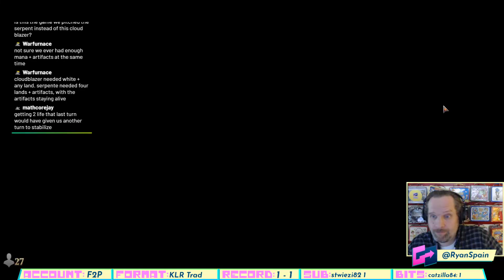Kaladesh Remastered Draft - "Expert Blazer" (KLR Traditional)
Ryan Spain drafts Kaladesh Remastered on Magic: The Gathering Arena!